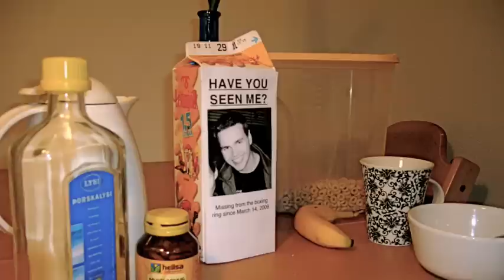Hvar er GD?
Árið 1989 kom í heiminn drengur nokkur að nafni Gunnar Davíð Gunnarsson. Þessi knái keflvíkingur fékk í vöggugjöf meiri hnefaleikahæfileika í litlu tánna en mennskir menn hafa í öllum kroppnum! Síðastliðið vor atti hann tvívegis kappi við eldspúandi reykvíkinga og vann yfirburðasigur í bæði skiptin. Síðan þá hefur hvorki sést tangur né tetur af piltinum prúða í hnefaleikahringnum. Þetta myndband er gefið út í þeirri von að til hans sjáist og að hann snúi sem allra fyrst til keppni!